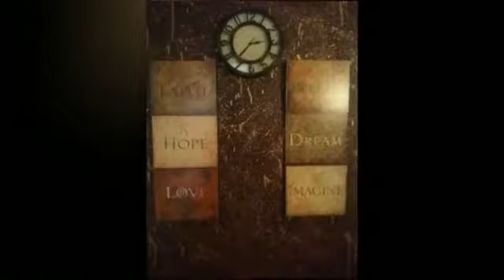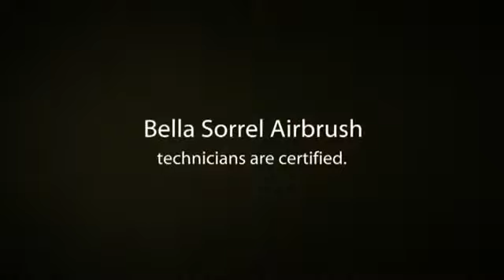Bella Teeth Whitening: Bella Sorrel Luxury Day Spa